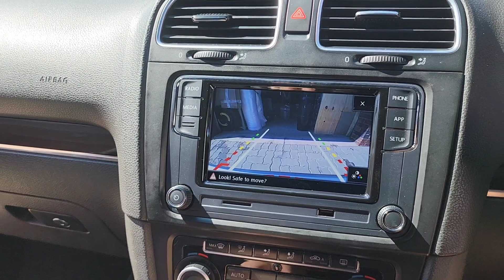Volkswagen Golf mk6 Gti in for Radio and badge camera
Work carried out
💫Volkswagen Golf mk6 Gti

Full led interior
Mib6.5 inch radio
Rear view flip camera
Led fogs
Xenon headlight bulbs replaced

Or
Use Layup for easy payment terms

📍Click on the photo for pricing and links to our site

Please see the various payment options we have online

whats app.
🙂We sell all h and R / Powerflex and Koni products

Payment methods
1.Eft
2.Visa
3.Mastercard
4.Mobicred
6. Zapper
7. Cash
8.Payflex
9.Layup
10.Yoco

For more information get hold of us
Facebook ➡️ retrofitters sa 🇿🇦
Based in Meyersdal(South of Johannesburg)